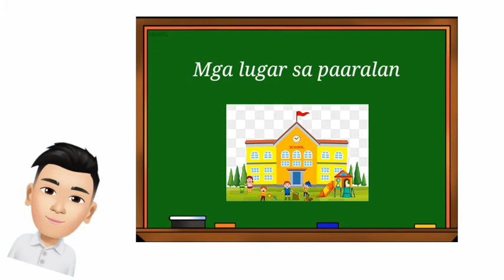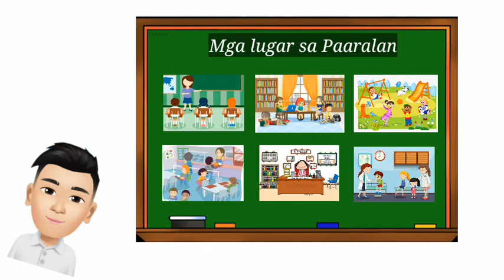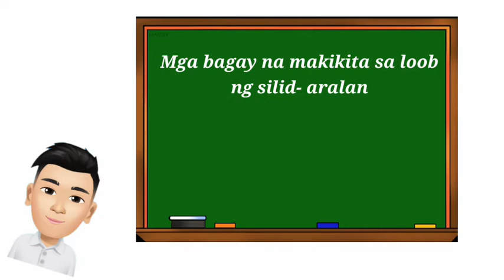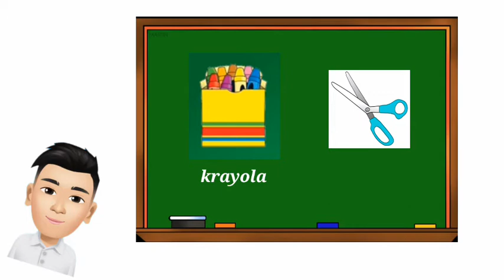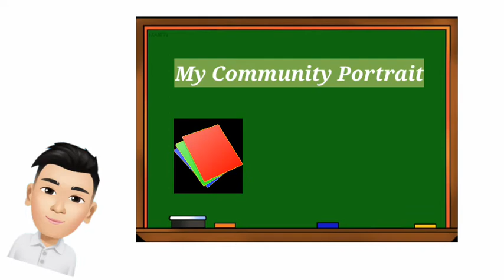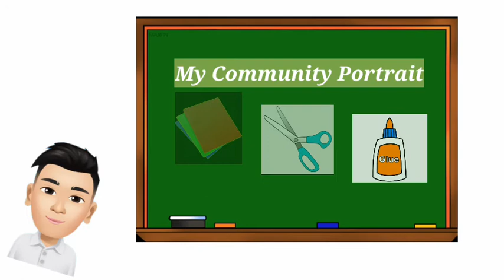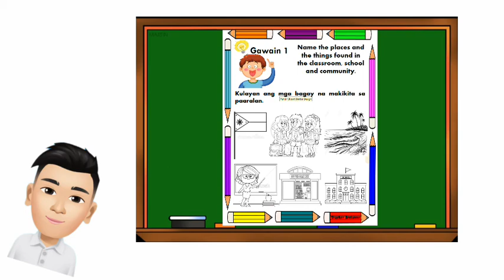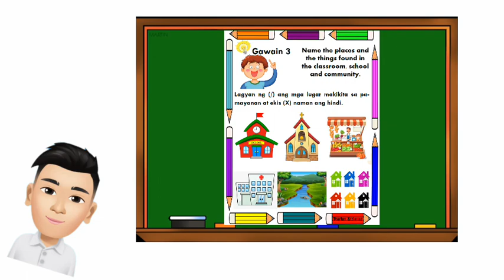Melc Based Kindergarten Week 15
based on teacher Enji video presentation

kindergarten deped lesson plan
kindergarten activities deped
kindergarten lesson plan deped 2020
kindergarten worksheets deped
kindergarten detailed lesson plan deped
lesson exemplar deped kindergarten
deped kindergarten lesson guide
kindergarten week 1 lesson plans
kindergarten week 1 activities
kindergarten teaching guide
kindergarten week 1
kindergarten new ktg
kindergarten lesson plan deped
taga deped ako kindergarten lesson plan
kinder lesson plan deped tambayan
kindergarten week 2
kindergarten 2 lessons
kindergarten week 3
kindergarten week 4
kindergarten week 6